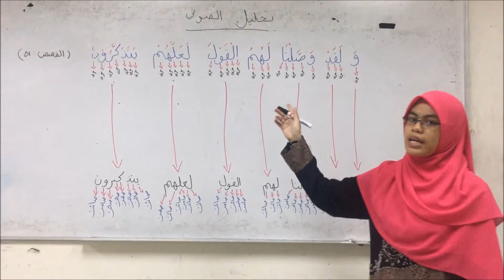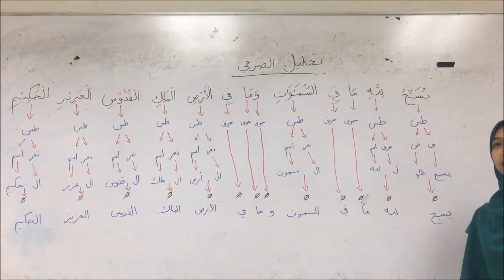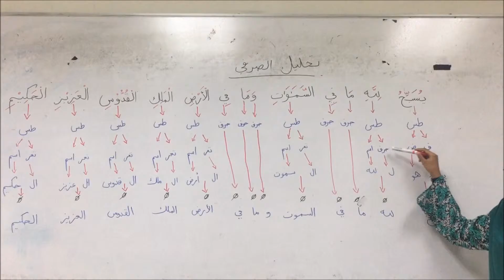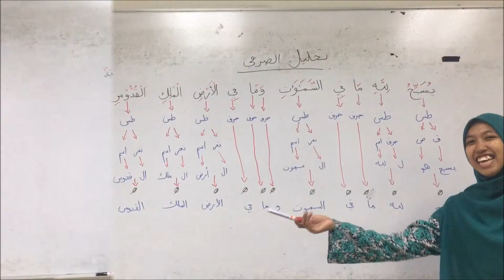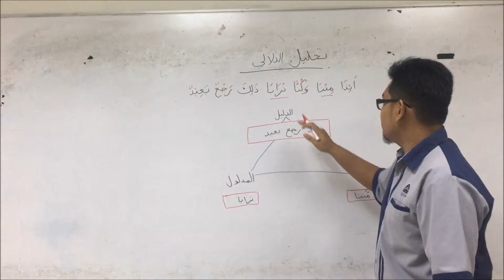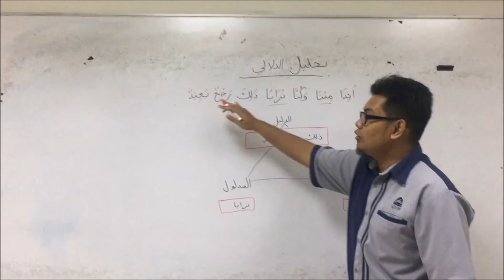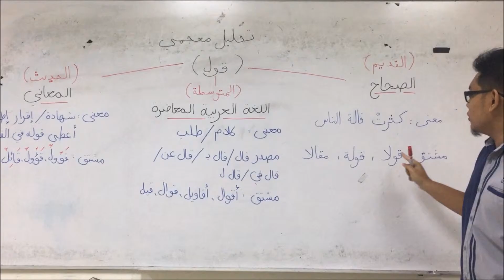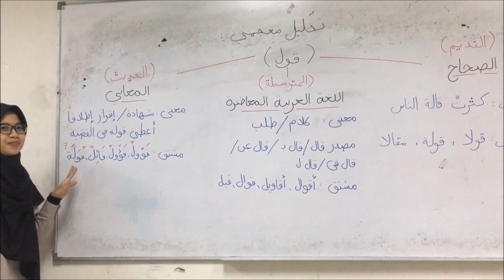Linguistik 4 Tahlil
MUHAMMAD AKMAL BIN MD YUSOFF 1150264
SYAFINA NADIAH BINTI MOHAMMAD 1150268
NUR ATHIRAH BINTI MOHD YUNUS 1150271
NUR SYAKIRAH BINTI DZURADEEN 1150278
NOR AQILAH BINTI ABDUL RAHMAN 1150281